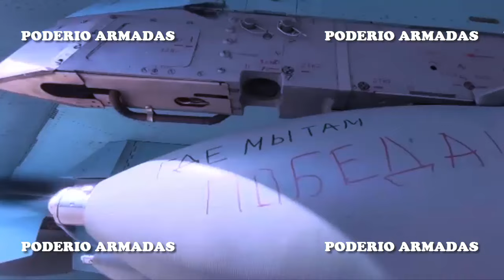“Las peores pesadillas de la OTAN”: MIG-31K con el Kh-47M2 Kinzhal y el MIG-31BM de Rusia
Aparecen imágenes únicas de MiG-31K preparándose para lanzar el misil hipersónico Kh-47M2 Kinzhal.
El MiG-31K partirá en breve para atacar una importante instalación militar en Ucrania.
A diferencia de los misiles de crucero y los aviones no tripulados de largo alcance, el Kh-47M2 Kinzhal vuela en línea recta, sin distraerse y sorteando las zonas de los sistemas de defensa antiaérea ucraniana.
01:34: La Fuerza Aérea de Rusia recibe sus primeros cazas-interceptores MiG-31B M modernizados en 2024.
Los MiG-31 modernizados tienen altas características de combate y son capaces de resolver con éxito tareas en condiciones modernas.
El MiG-31BM es capaz de apuntar a amenazas aéreas situadas hasta a 300 kilómetros de distancia. En otras palabras, Rusia utiliza el MiG-31 no sólo para operaciones ofensivas contra Ucrania, sino también para proteger sus activos militares de misiles ucranianos como Neptune, misiles europeos Storm Shadow/SCALP y misiles balisticos estadounidenses ATACMS.
El MiG-31BM está armado con diversas armas, incluidos misiles aire-aire de largo alcance como el R-33, el R-37 y el R-77.
06:45: La Fuerza Aérea Rusa recibe un nuevo lote de interceptores MiG-31BM: ¿Por qué los MIG-31 se han vuelto particularmente apreciados?
El MiG-31 fue diseñado para patrullas de largo alcance destinadas a proteger las vastas regiones árticas y centroasiáticas de la Unión Soviética.

✰★✰★✰★✰★✰★✰ NO TE PIERDAS LOS NUEVOS VIDEOS ✰★✰★✰★✰★✰★✰
Un dron kamikaze ruso le saca la torreta de seis toneladas a un tanque ucraniano T-64BV